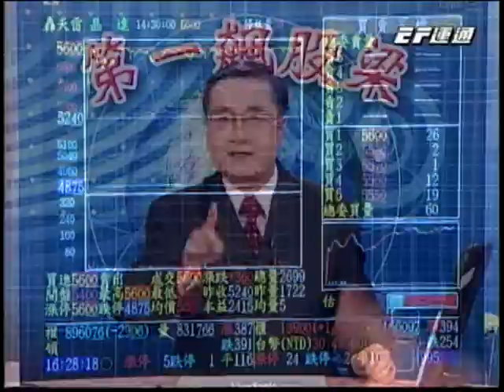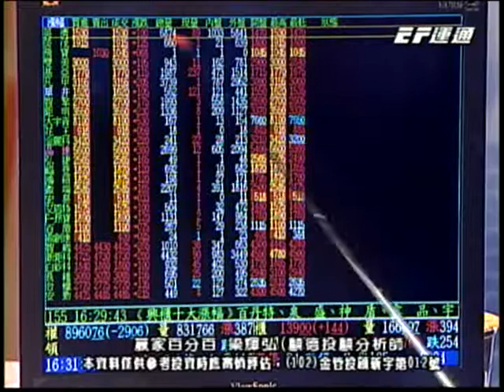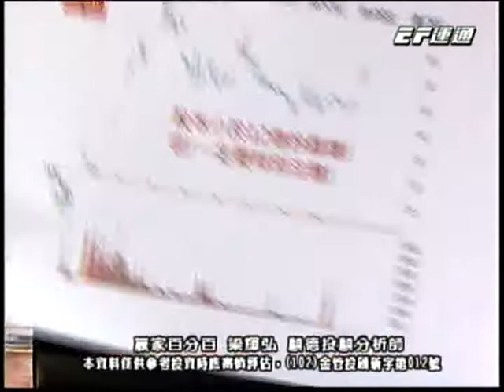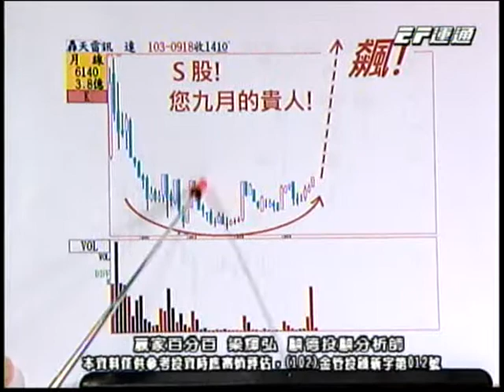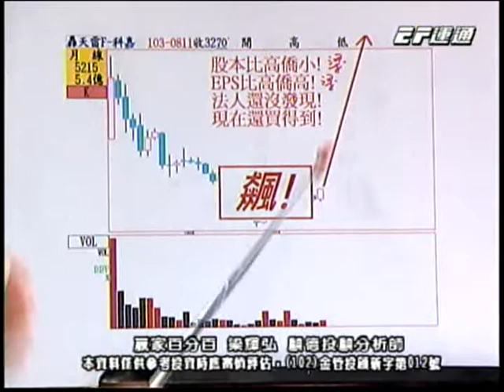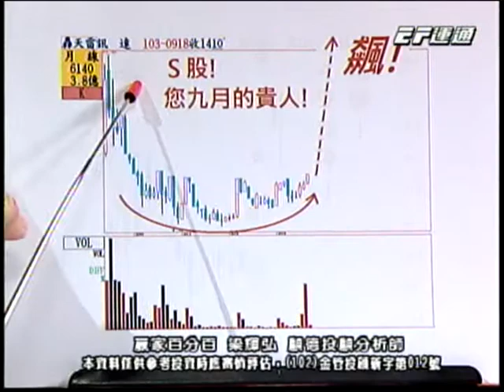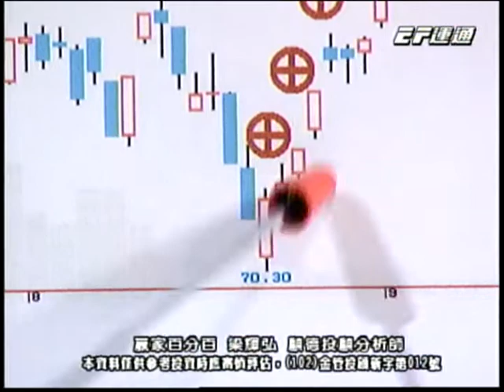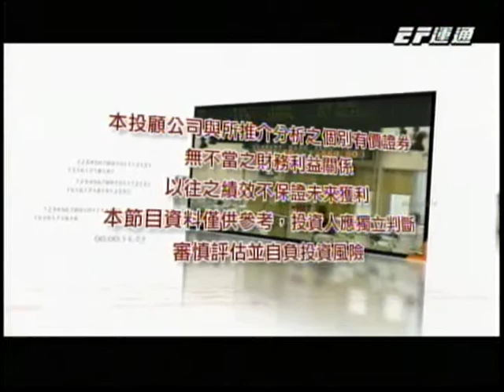贏家百分百 梁輝弘 分析師 2014-09-29